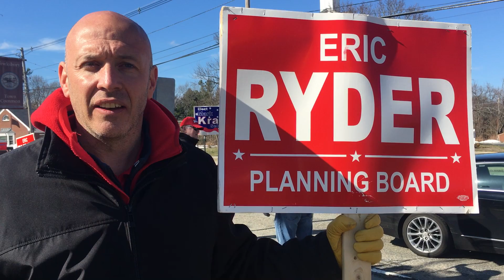Eric Ryder - Tewksbury Planning Board Race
Eric Ryder tells voters why he is a good fit for the Tewksbury Planning Board.